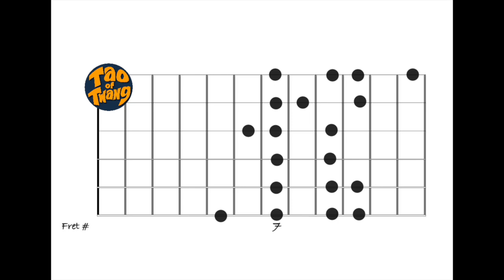INTERMEDIATE IMPROVISATION Skills // CADENCE & MELODY // With PRACTICE LOOP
Hi and welcome to Tao of Twang. All of our educational content is featured openly on YouTube with no memberships or additional fees needed to get full access, etc.

If you wish to make a donation to Tao of Twang my wife and I would like to express our gratitude in advance. We are honored that you value our content and have chosen to let us be part of your musical journey ☯️

Dave & Jen